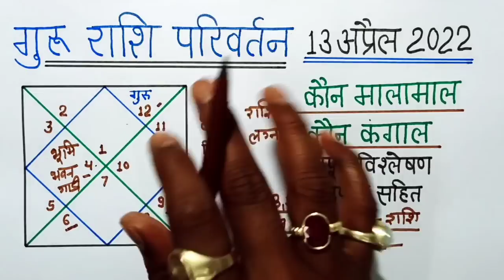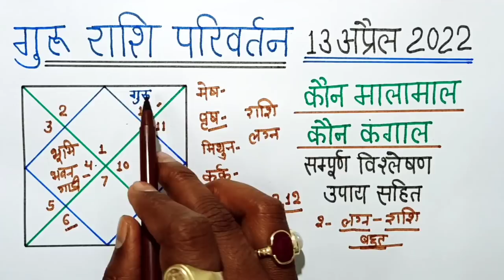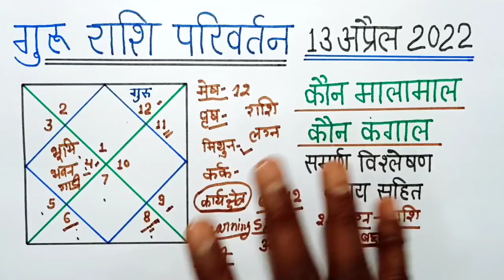बृहस्पति राशि परिवर्तन अप्रैल 2022,किस राशि के हिस्से में सुख किसको दुख,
गुरु,

बृहस्पति ग्रह किसी एक राशि में गोचर करने के लिए लगभग 1 वर्ष का समय लेते हैं। गुरु ग्रह को दो राशियों का आधिपत्य प्राप्त है धनु और मीन। गुरु ग्रह जब भी कर्क राशि में आते हैं तब वे उच्च के होते हैं यानी ये कर्क राशि में अच्छा फल प्रदान करते हैं जबकि मकर राशि में नीच के होते हैं।
गुरु ग्रह साल 2022 में 12 अप्रैल को अपनी राशि बदलेंगे। गुरु स्वराशि मीन में गोचर करेंगे। साल के शुरुआती महीने में बृहस्पति कुंभ राशि में मौजूद रहेंगे।फिर इसके बाद 23 फरवरी 2022 को बृहस्पति अस्त होंगे।जहां से ये 27 मार्च 2022 को वापस से उदय होंगे।
13 अप्रैल 2022 को बृहस्पति अपनी खुद की राशि मीन में गोचर करेंगे। इसके बाद पूरे वर्ष ये मीन राशि में ही मौजूद रहेंगे।फिर इसके बाद बृहस्पति 29 जुलाई 2022 को मीन राशि में वक्री हो जाएंगे।
साल के आखिर में यानी 24 नवंबर 2022 को बृहस्पति दोबारा से मार्गी होंगे।